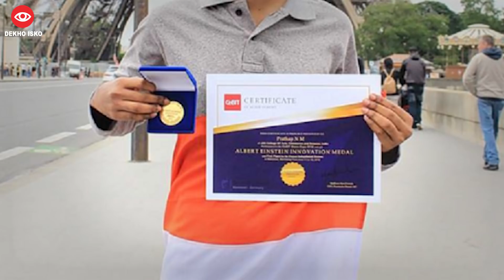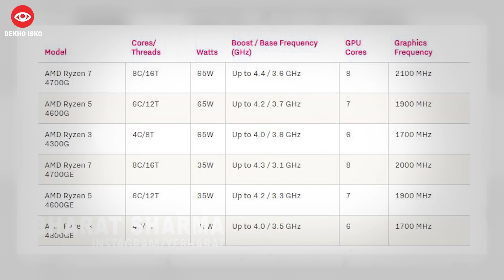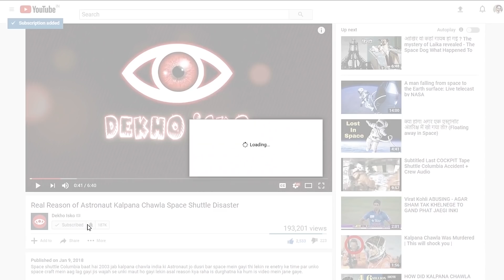TikTok will Share 1500 Crore Rupees with Creators || Tech 78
Tech is a series of all latest innovations & tech news where we share all the latest innovations and tech-related things.